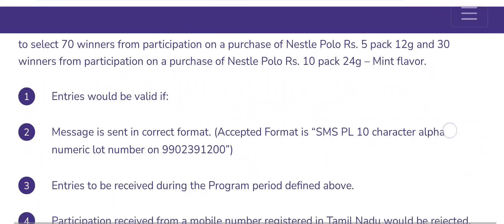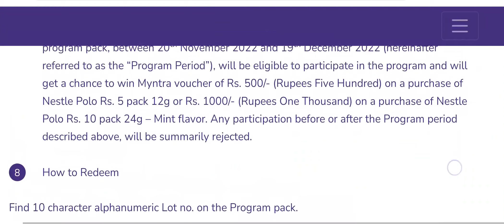Polo offer Win Myntra Voucher ₹1000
Win OnePlus Mobile Phone ₹40000